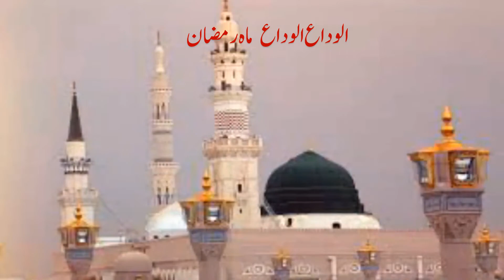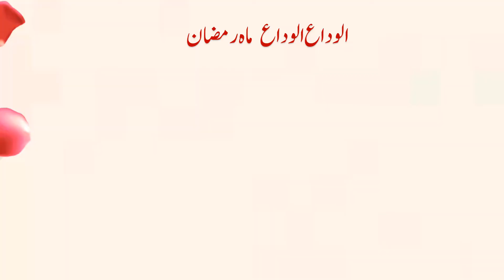Alwida Alwida Mahe Ramzan